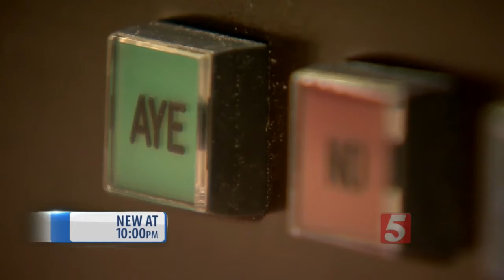Proposed Bill Would Ban Smoking At Ascend Amphitheater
Ascend Amphitheater in downtown Nashville could be smoke free for the upcoming summer concert season if a new bill going before the Metro Council gains support.